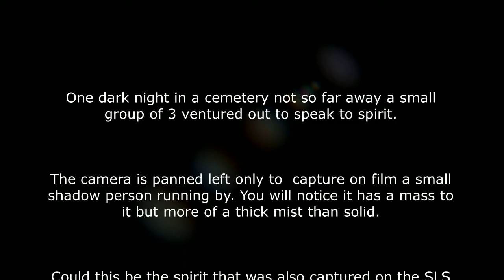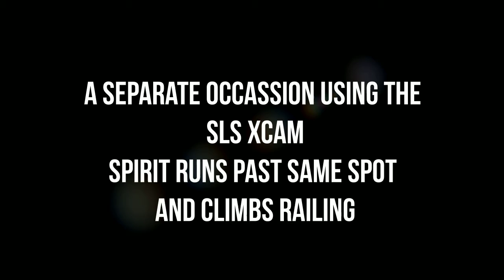Amazing Capture of Shadow spirit at cemetery REAL footage!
On two very separate occasions a spirit is captured first on the SLS then on a night vision full spectrum video camera.

You'll also notice the choice of music during the actual video replays is light, why? Because there is nothing evil about a spirit that happens to appear shadow like. There are so many myths I hope I can, with the help of spirit, break.

~ Karen ~

I will always try to find time to reply to every post comment, I respect everyones views however all I ask is you respect mine.
You will never be forced to believe anything, I simply try to provide the evidence I am given. Please view my videos with an open mind, my reasons for sharing is to show you there is more than just lights out when we take our final breath in this world :) ~ Karen

And if you don't like it please post your reasons, but please do it constructively without the need to be insulting as I will not tolerate vulgarities as these will be removed otherwise.

A Special Shout out to my Patrons!!
Sharra Artz
Whispers From Heaven
Kimmie Blackshaw
~Surfer~Rosa~♥
-springtrap-trap
Janise Ellen Terbutt
The Sound of Snow
Paranormal Roy

*APP REVIEWS:*
Got an App or device you'd like me to ask my resident Spirits to see if they can use?If you do and would like me to do a Review on it so you can share it on your channel then inbox me or email